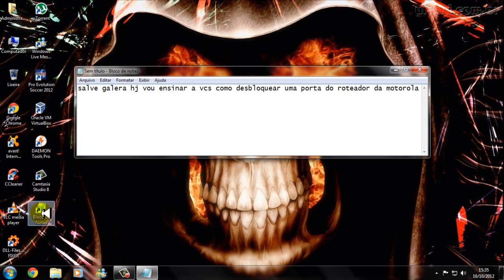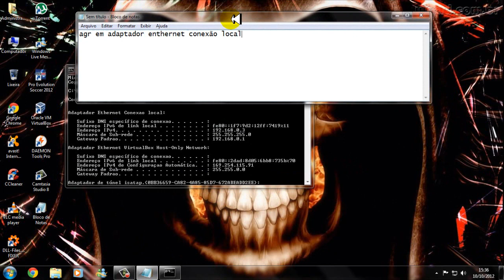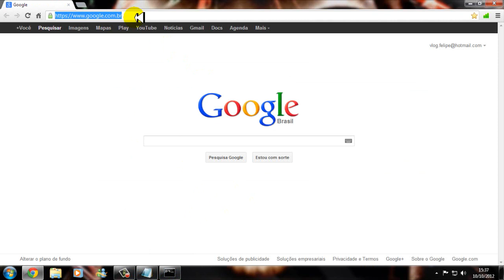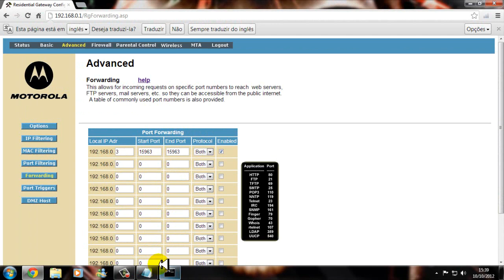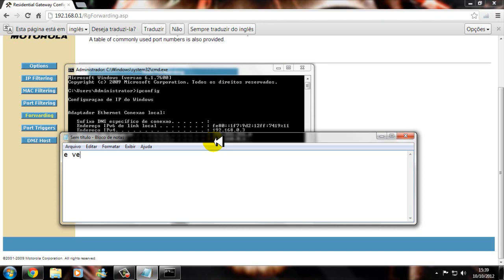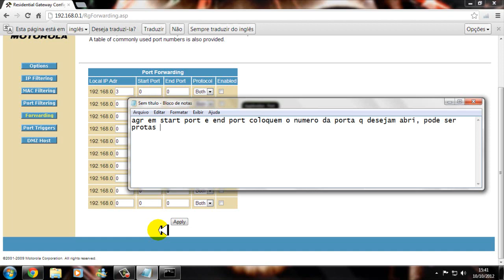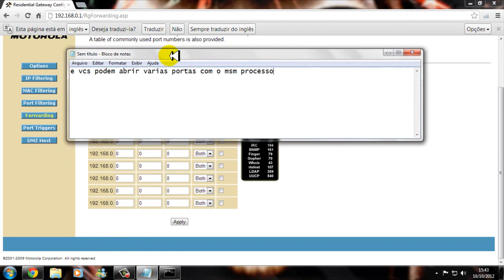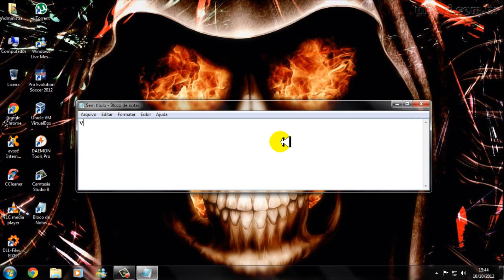Como Abrir uma porta do roteador / modem da Motorola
Isso é 100% de certeza q vai funfa!e tbm é quase a msm coisa com os outros modelos de roteadores!!!
esqueci de por audio no video :c
faz mal não, no próximo ponho um som bem daora ;)

Se a video aula ajudar da um like :)
comentem se gostarem, e tbm se quiserem tirar duvidas, respondo sempre q possivel :)

o video fico com uns bugsinhos graficos, mais nada q atrapalhe vcs de configurarem :)